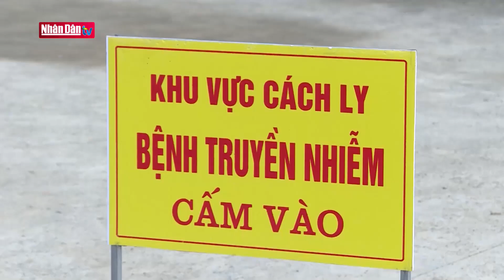Người nước ngoài cảm ơn Việt Nam